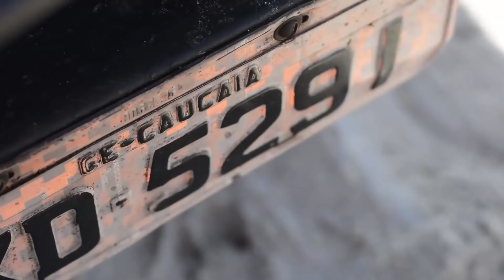This is Surfin Sem Fim | SSF Tribe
Check out this video made by the incredible Crystal Veness, showing her 2018 experience with Surfin Sem Fim!

Vejam esse video feito pela incrível Crystal Veness mostrando a experiência dela com o Surfin Sem Fim em 2018!

Enjoyed the video? Leave a comment telling us your favorite part!